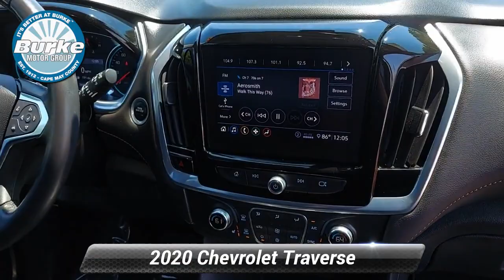Certified 2020 Chevrolet Traverse LT Cloth, Cape May Court House, NJ 11011P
3 Row Seating with 2nd Row Captains Chairs. CARFAX One-Owner. Clean CARFAX. Certified. 2020 Chevrolet Traverse LT 1LT Black Cherry Metallic 4.2"Multi-Color Enhanced Driver Instrument Display, 7-Passenger Seating (2-2-3 Seating Configuration), Apple CarPlay/Android Auto, Convenience & Driver Confidence Package, Front dual zone A/C, Fully automatic headlights, Heated Driver & Front Passenger Seats, Lane Change Alert w/Side Blind Zone Alert, Preferred Equipment Group 1LT, Radio: Chevrolet Infotainment 3 Plus System, Rear air conditioning, Rear Cross Traffic Alert, Rear Park Assist w/Audible Warning, Rear Power Liftgate, Remote Start, Steering wheel mounted audio controls, Universal Home Remote.Buy with confidence from the #1 GM/Cadillac Certified Dealer in Cape May and Atlantic County.. No gimmicks, no tricks...just upfront honest pricing. ~BUY IT BETTER AT BURKE~ 100% credit approval is our goal. 18/27 City/Highway MPGChevrolet Certified Pre-Owned Details:* Transferable Warranty* Powertrain Limited Warranty: 72 Month/100,000 Mile (whichever comes first) from original in-service date* Vehicle History* Warranty Deductible: $0* Roadside Assistance* Limited Warranty: 12 Month/12,000 Mile (whichever comes first) from certified purchase date* 24 months/24,000 miles (whichever comes first) CPO Scheduled Maintenance Plan and 3 days/150 miles (whichever comes first) Vehicle Exchange Program. SiriusXM 3-month trial subscription.* 172 Point Inspection

[RLVID:13660:df3e31af4f60ff0b:bac70a2f479ed90a:1]